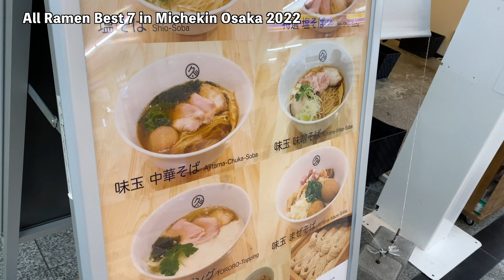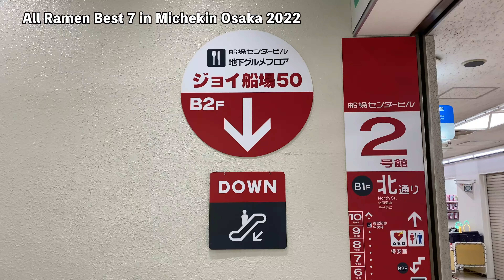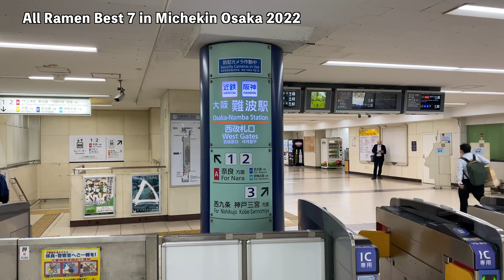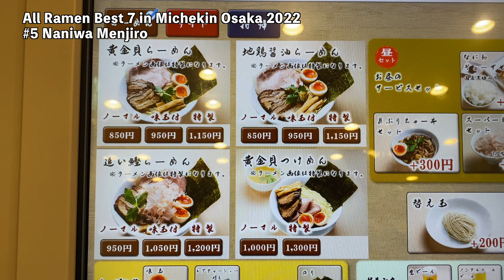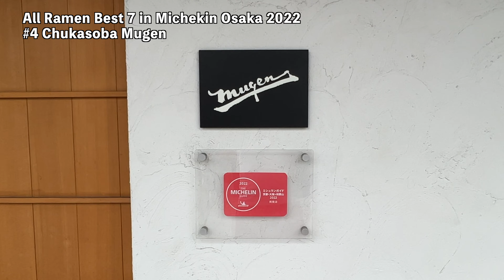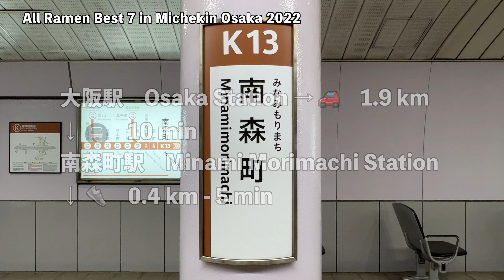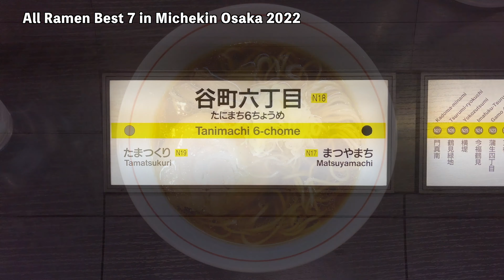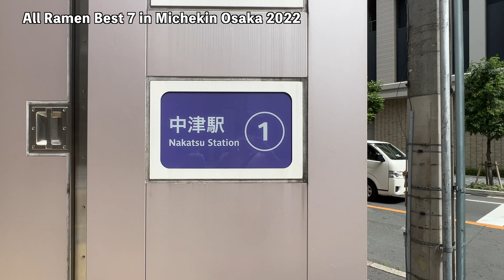The Michelin Guide Ramen：All Best 7 ranking in Michelin Osaka 2022.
1)麦と麺助 新梅田中津店
Mugi & Mensuke Shinumeda Nakatsu
大阪府大阪市北区豊崎3-4-12
中津駅 0.3 km
Nakatsu Sta

2)中華そば うえまち
Chukasoba Uemachi
大阪府大阪市中央区上町A番22号
谷町六丁目駅 0.5 km
Tanimachi Rokuchome Sta

3)らーめん颯人
Ramen Hayato
大阪府大阪市北区南森町1-2-2
南森町駅 0.4 km
Minami Morimachi Sta

4)中華そば 無限
Chukasoba Mugen
大阪府大阪市福島区海老江5-5-10
海老江駅 0.3 km
Ebie Sta

5)なにわ 麺次郎
Naniwa Menjiro
大阪府大阪市中央区難波4-1-17 近鉄大阪難波駅 改札内
大阪難波駅
Osaka Namba Sta

6)本町製麺所 中華そば工房
Honmachi Seimenjo　Chukasoba Kobo

大阪府大阪市中央区船場中央1-3-2 船場センタービル2号館 B2F
堺筋本町駅 0.1 km
Sakaisuji Honmachi Sta

7)ラーメン 久遠
Ramen Kuon
大阪府大阪市中央区船場中央1-4-3 船場センタービル3号館 B2F

We offer special travel services for celebrities in Japan.

Special sushi restaurant, Michelin restaurant reservation service, tour to local area only Japanese can go, all tailor-made service according to guest's request.

I want to study Japanese cuisine！
I want to know Japanese sake, I want to buy kimono！
I want to buy special thing！
 I want to go to a member club for Japanese in Ginza！
I want to have a good time with Japanese women！
Special to meet your request Providing time.